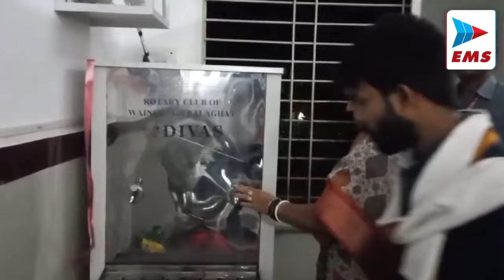Balaghat रात में विधायक पहुंची अस्पताल, देखी व्यवस्था, मरीजों से की चर्चा EMS TV 14 -Jun-2024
जिला अस्पताल में व्याप्त समस्याओं व अव्यवस्थाओं को लेकर आये दिन मिल रही शिकायतों के चलते बालाघाट क्षेत्रीय विधायक अनुभा मुंजारे ने शुक्रवार की रात करीब 10 बजे अचानक अस्पताल में पहुंचकर निरीक्षण किया। उन्होंने मरीजों से चर्चा कर अस्पताल से मिलने वाली सुविधाओं व समस्याओं के बारे में चर्चा की। इस दौरान सिविल सर्जन डॉ. निलय जैन भी मौजूद रहे। अस्पताल में भर्ती मरीजों के परिजनों ने पेयजल और पानी की समस्या बताई। इसके अलावा सफाई व्यवस्था को लेकर समय पर डॉक्टर के मौजूद नहीं रहने की जानकारी दी। जिससे विधायक मुंजारे ने सीएस से इन समस्याओं का शीघ्र निराकरण करने निर्देशित किया।

बालाघाट. बालाघाट-सिवनी संसदीय क्षेत्र से पहली बार बालाघाट जिले से निर्वाचित महिला सांसद भारती पारधी का शनिवार को शहर के सिंधु भवन में केबिनेट मंत्री प्रहलाद सिंह पटेल की मौजूदगी में भव्य अभिनंदन और स्वागत किया गया। इस दौरान केबिनेट मंत्री प्रहलाद सिंह पटेल ने कहा कि जिले की जनता ने इतिहास रख दिया है कि पहली बार जिले से महिला को सांसद चुनकर संसद में भेजा है। उन्होंने लोगों से जल संरक्षण करने और नदियों एवं जल स्रोतों को बचाने हर व्यक्ति को एक पौध लगाने का आव्हान किया है। इस दौरान नव-निर्वाचित सांसद पारधी ने कहा कि ये जीत भारती पारधी की नहीं पूरे कार्यकर्ता व संगठन के पदाधिकारी व शीर्ष नेतृत्व की जीत है।

मप्र लोक सेवा आयोग के अध्यक्ष डॉ  राजेश मेहरा शनिवार को बालाघाट पहुँचे। यहां उन्होंने कलेक्टर डॉ  गिरीश कुमार मिश्रा के साथ संक्षिप्त बैठक की। बै===ठक के दौरान जिले के भौगोलिक क्षेत्र और जिले की शिक्षा संस्थानों के बारे में जानकारी लि  इसके पश्चात उन्होंने नगर के शासकीय जटाशंकर त्रिवेदी महाविद्यालय का निरीक्षण किया। उन्होंने कहा कि आगामी समय मे महाविद्यालय में मप्र लोक सेवा आयोग की मुख्य परीक्षा के लिए केंद्र बनाया जा सकता है।

 पंचायत एवं ग्रामीण विकास मंत्री प्रहलाद पटेल जल गंगा संवर्धन अभियान अंतर्गत कटंगी और वारासिवनी जनपद में आयोजित कार्यक्रम में शामिल हुए। कटंगी जनपद में अम्मा माई स्थित चंदन नदी और वारासिवनी में रमरमा में कास नदी के उद्गम स्थल पर कार्यक्रम आयोजित हुए। दोनों स्थलों पर उन्होंने सरपंच पंच और ग्रामीण जनों से कहा कि जो भी पंचायतें पौधें मांगे उन्हें पौधे दिए जाएंगे। लेकिन पौधे जिंदा रखने की गारंटी उन्हें देना होगी।

बालाघाट कोतवाली थाना क्षेत्र के गुजरी बाजार में 12 जून की रात करीब ९.४५ बजे हुई चाकू बाजी के मामले में फरार दोनों आरोपी प्रिन्स पिता शैलेन्द्र यादव और स्वप्निल मर्सकोले को पुलिस ने गिर तार कर लिया है। पुलिस ने घटना में उपयोग की गई चाकू और मोटर साइकिल को बरामद कर लिया है। बता दें कि पुरानी रंजिश के चलते वार्ड नंबर १९ निवासी प्रिन्स यादव व स्वप्निल ने मीत बिसेन को जान लेने की नियत से चाकू से गरदन सहित कई जगहों पर प्रहार कर गंभीर रूप से घायल कर दिया। जिसका ईलाज गोंदिया अस्पताल में चल रहा है।